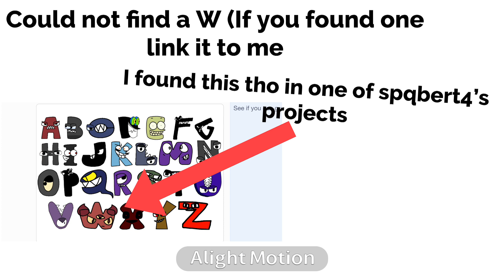Villians A-Z.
V- I CANNOT FIND IT- it’s from a Icelandic Alphabet lore tho